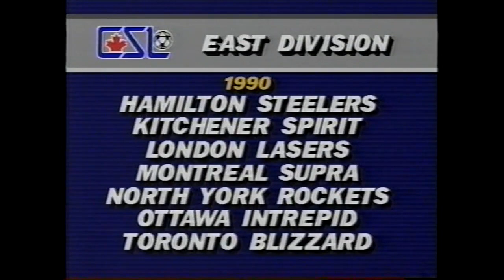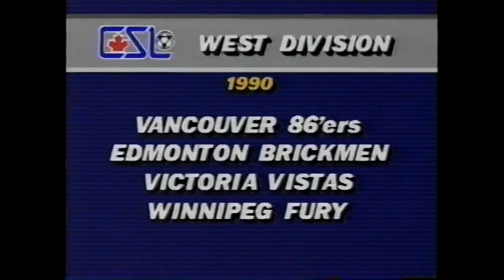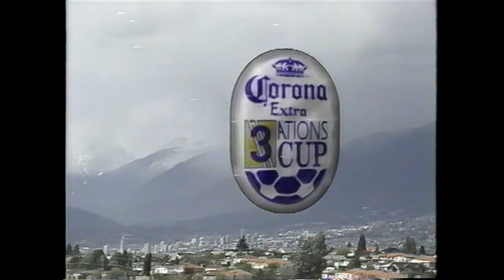Corona 3 Nations Cup 5/6/90 USMNT VS CANADA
The U.S. Men's National Team takes on Canada in the Corona 3 Nations Cup from 1990.